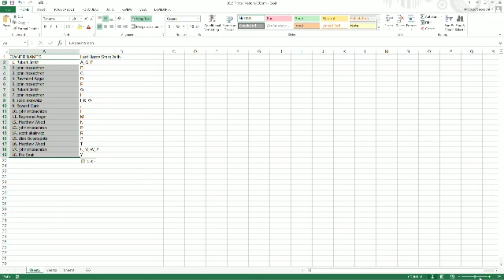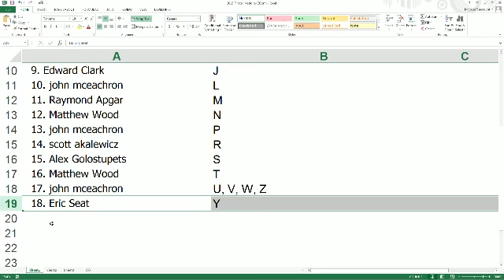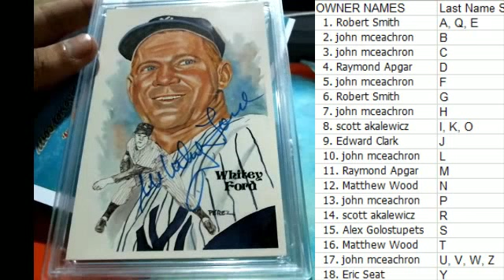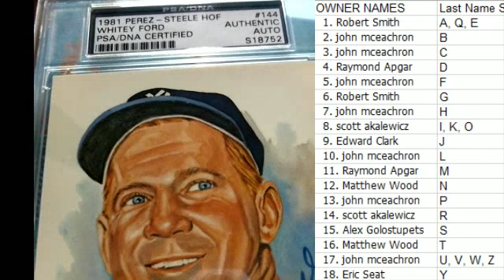2015 Tristar Signature Series National Edition TRISNAT797